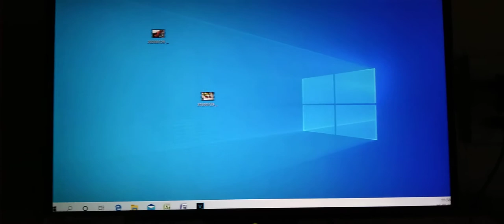Fix Desktop Overscaling If you Use a TV as Monitor | desktop corner cut issue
This video is about how you can solve the problem of corner being cut when you connect a second monitor